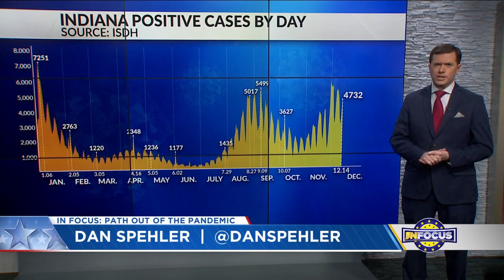IN Focus: Gov. Eric Holcomb, state lawmakers on reducing Indiana crime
Amid a record-breaking year for homicides in Indianapolis, and rising crime throughout Indiana, state lawmakers say they are preparing new measures to fight violence in the city.